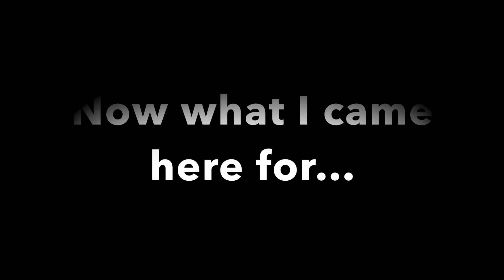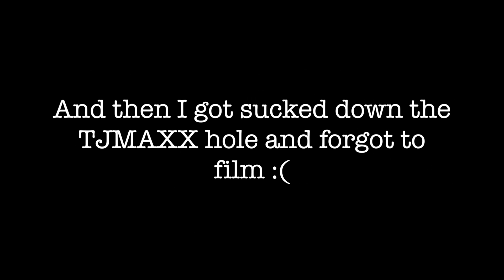Day In The Life|OUR FIRST VLOG|Target haul | Weekday Vlog | 2018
You will get a glimpse into my everyday life and then some .I hope you enjoy it!

oh and where are some of your favorite places to shop??? since I clearly have an issue lol